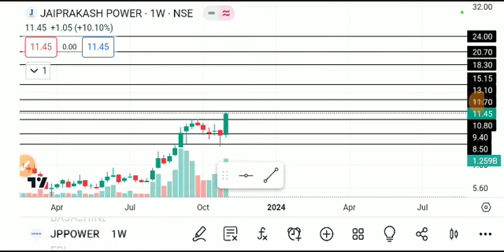jp power share latest news, jp power share latest news today, jp power share news